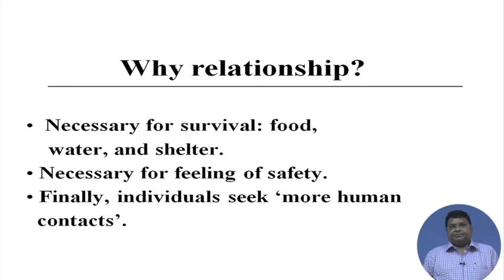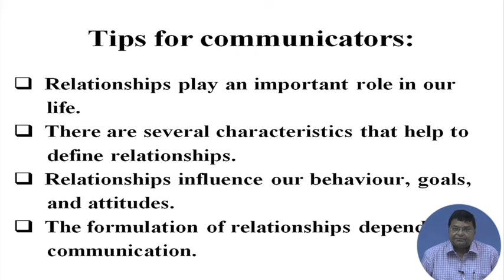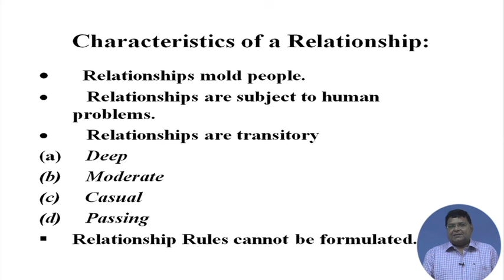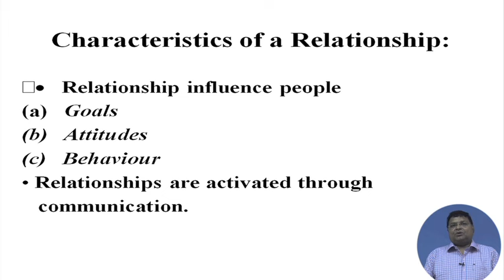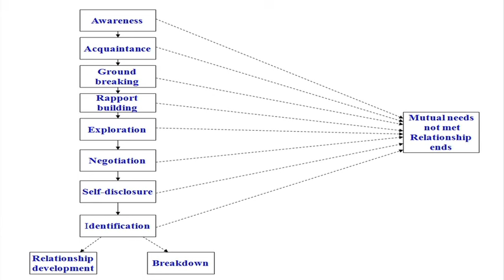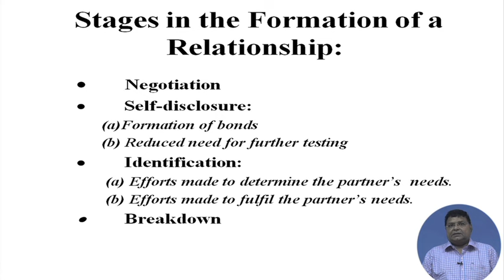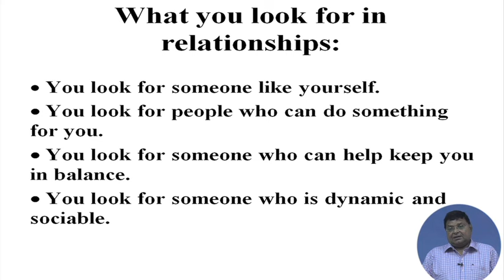Lecture 16: Building Relationships